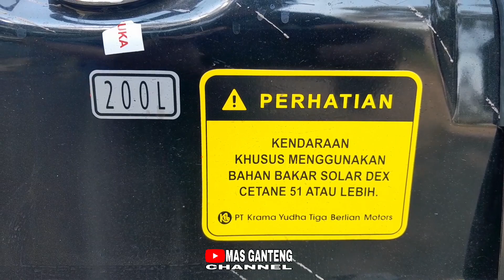Review Mitsubishi Fuso Fighter FN61L HD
keren banget ..ini fuso emang gagah ,dan mewakili aura petarung banget. untuk yg di video ini typenya FN61L HD ,dengan performa ok untuk kelas HD ,tarikan responsi,karakter rem spontan dan kopling nya paling empuk dikelasnya ,sebagai truk andalan untuk logistik hingga pelosok seluruh indonesia

terima kasih ...